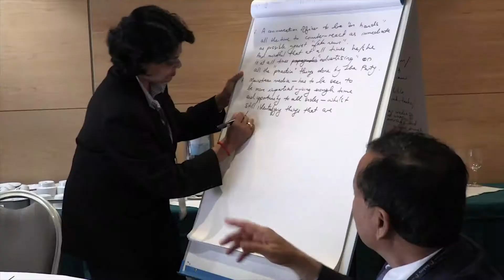Liberal International: 70th-anniversary Congress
Highlights from Liberal International's 70th-anniversary congress in Andorra - which saw the participation of almost 200 delegates from 56 countries.

From signing a manifesto for the twenty-first century to welcoming new member parties and electing a new Bureau there is much to remember... here is a glimpse of some of the things we achieved together.